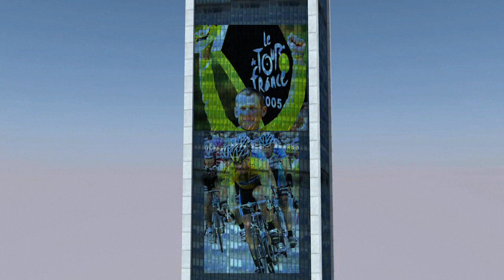A dopagem no desporto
Dopagem institucionalizada sob fundo da guerra fria desportiva: o romance negro do atletismo russo conhece o seu epílogo sexta-feira com a decisão final da Federação Internacional sobre a sua presença ou não nos Jogos Olímpicos do Rio de Janeiro. A história da dopagem em videografia.VIDEOGRAFIA